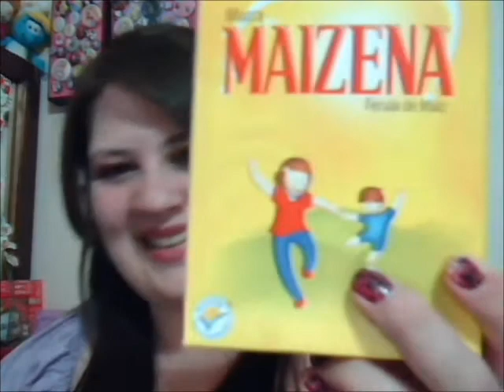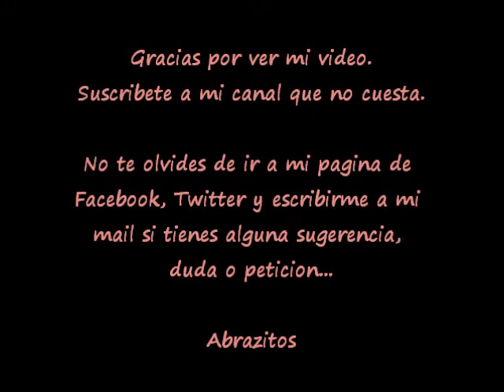Como hacer polvo traslúcido con MAIZENA (DIY)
Hola chicas y chicos. Ahora les traigo un tutorial para que puedas hacer tu propio polvo traslúcido, esta super fácil de hacer solo necesitas.
maizena (fécula de maíz) o también puede ser harina de arroz.
y para dar color cocoa.
Si quieres hacer un polvo traslucido con brillitos puedes ponerle un poquito de glitter en polvo en todo blanco.

Espero que les haya gustado este tutorial y que les sea de su agrado... Abrazitos.